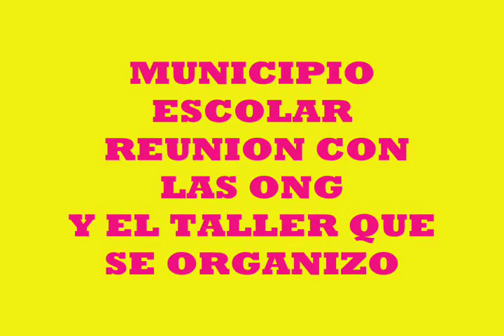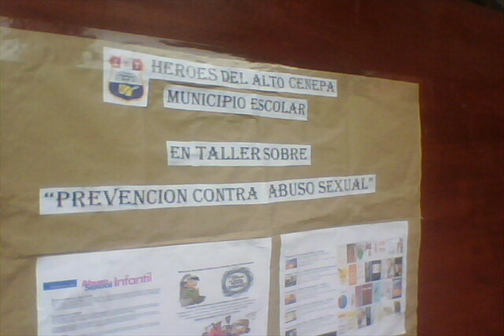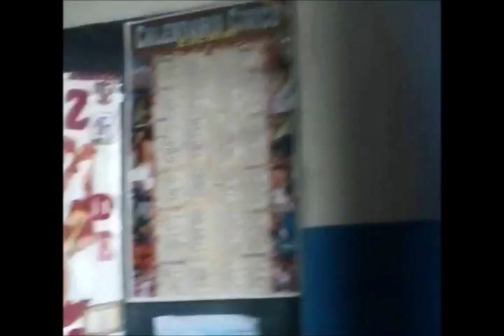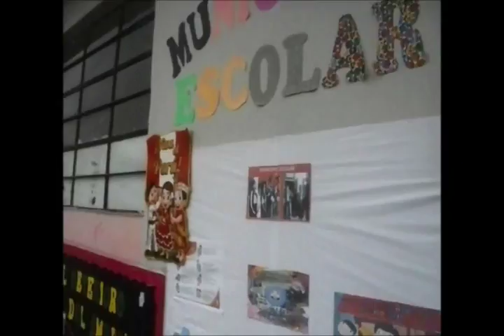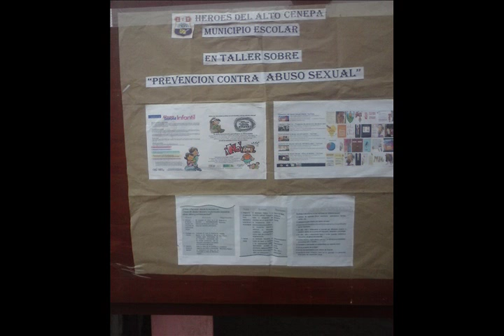MUNICIPIO ESCOLAR-REUNION CON ONG Y TALLER DE PREVENCION DE ABUSO SEXUAL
ORGANIZADO POR EL MUNICPIO ESCOLAR Y LA ONG ONE LIGHT,LA ALCALDESA NAOMI GIL LIZARRAGA,EDWIN FIESTAS GUARNIZO Y. CON LA PARTICIPACION DE LOS ALUMNOS DE LA I.E